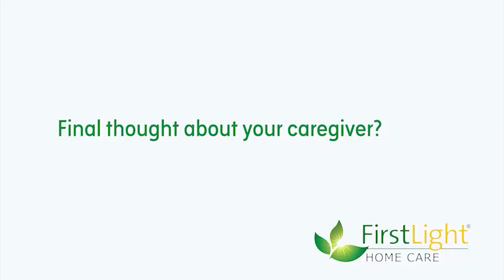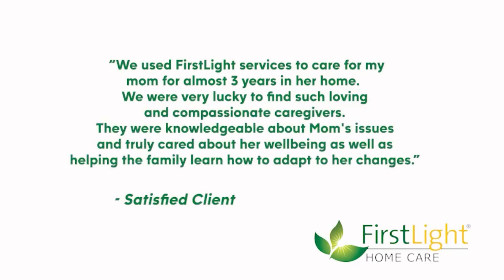Senior Care Insights Episode 2 with Dr. Deborah Moerland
Assistant Professor from the College of Osteopathic Medicine at MSU Dr. Ronald Bishop, Attorney Howard Weyers, Family and Elder Law of Mid-Michigan and Marcy Rzepka Founder of the Mark Advocacy Group are all Guests with Dr. Deborah Moerland that makes for an informed Episode!